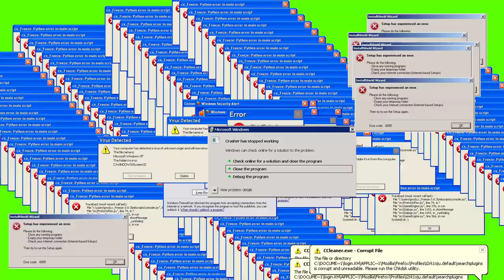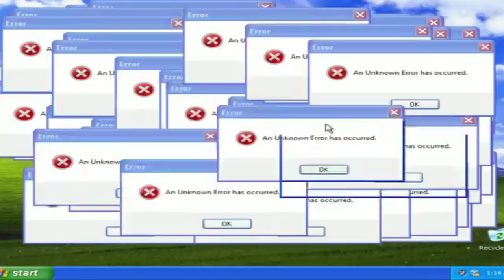QUEM RECEBE AUXÍLIO R$1200 REAIS ? | DATA DE PAGAMENTO | MULHERES CHEFE DE FAMILIA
Segundo o vice-presidente da Caixa, Paulo Henrique Angelo, todas as mães com direito estarão neste segundo lote, até as que não são clientes da Caixa e do Banco do Brasil. “As análises de quem vai receber ou não R$1.200 estão sendo feitas e pode começar o pagamento já neste dia 14 confira !